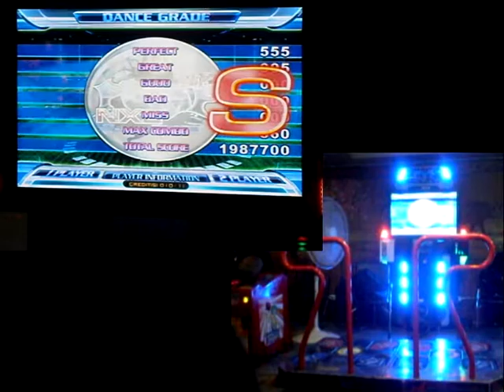Pump it up, NX2, Fin KL - Forever Love Double 13